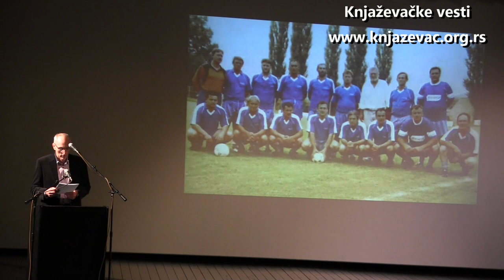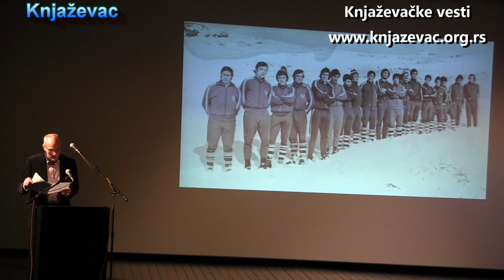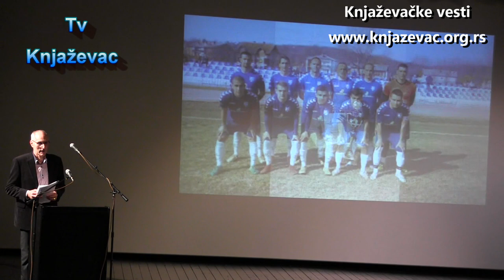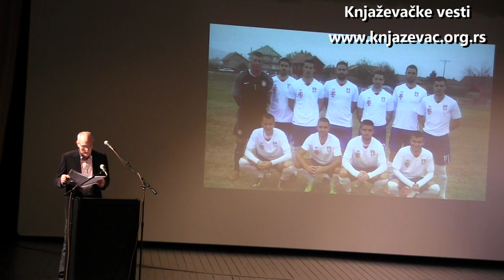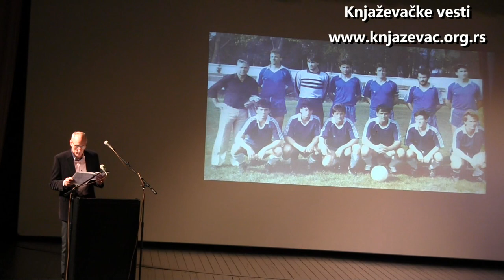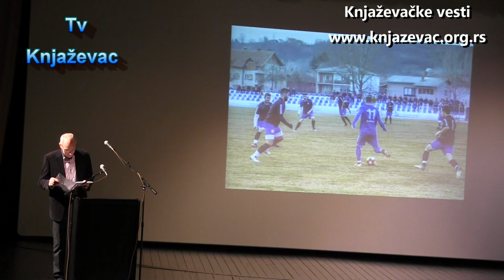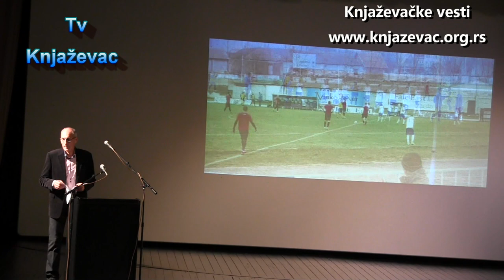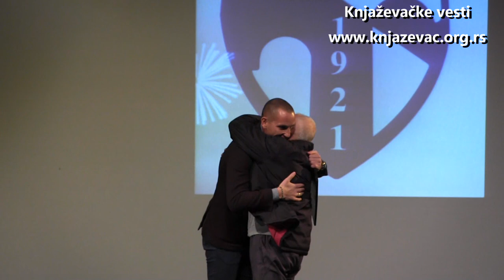100 godina Fudbalskog kluba Timočanin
Povodom obeležavanja 100 godina od osnivanja fudbalskog kluba Timočanin u Domu Kulture u Knjaževcu održana je svečana Skupština kluba.

▫️“Velika mi je čast i zadovoljstvo biti na čelu kluba kakav je “Timočanin” u stogodišnjici postojanja. Pre godinu dana kada sam došao na čelo kluba ispunio sam obećanje i došli smo do nekih ciljeva, a to je stabilizacija mlađih kategorija i u prvom timu ima naše dece, što je i glavni cilj. Prvi tim se takmiči u trećem rangu takmičenja srpske lige “Istok” na visokom četvrtom mestu i u veoma jakoj konkurenciji, a verujem da ćemo u sledećoj sezoni otići i korak dalje,” rekao je Miloš Stojanović, predsednik FK “Timočanin”.

▫️Svečanoj Skupštini kluba prisustvovao je i predsednik opštine Knjaževac Milan Đokić.
▫️“Mi izdvajamo godišnje 50 miliona dinara za sportske klubove i to je veća cifra nego što izdvajaju mnogo veći i bogatiji gradovi od Knjaževca. Motiviše nas to što vidimo da se u našim klubovima dobro radi, što vidimo mnogo dece na sportskim igralištima, što nas vrlo često obraduju i dobrim sportskim rezultatima.

 “Timočanin” svakako ima kapaciteta - postoje infrastrukturni preduslovi, a to su dobri tereni i dobri uslovi za rad. Tu je i dobra organizacija unutar kluba, ali i stručni kadar koji može da iznese čitav trenažni ciklus. Mislim da ćemo 102. godišnjicu dočekati u većem rangu takmičenja nego stotu,” rekao je ovom prilikom Milan Đokić, predsednik opštine Knjaževac.